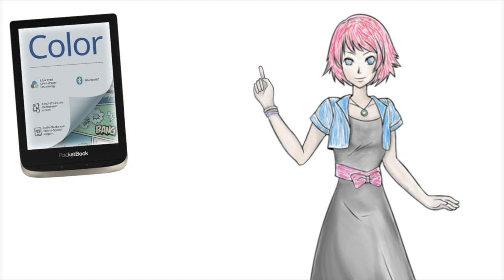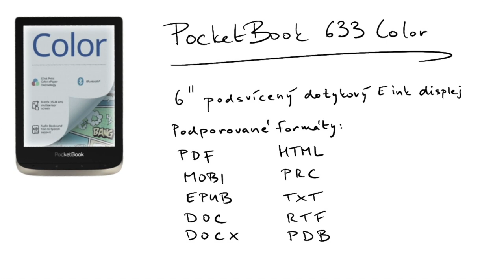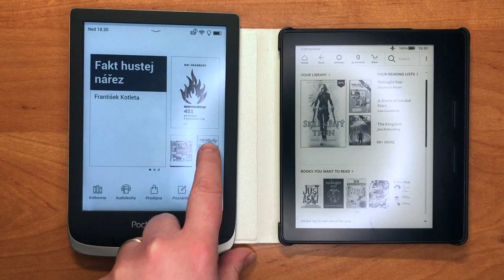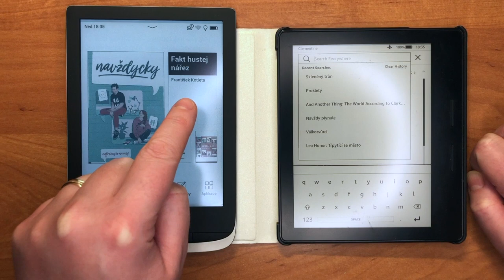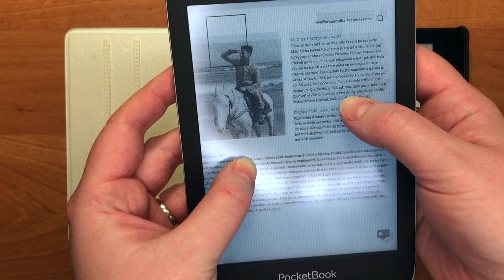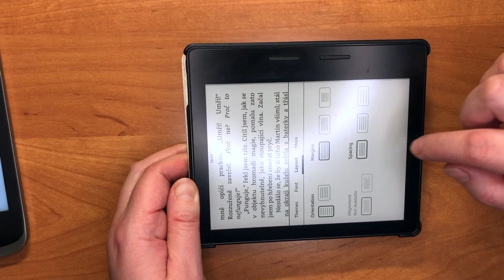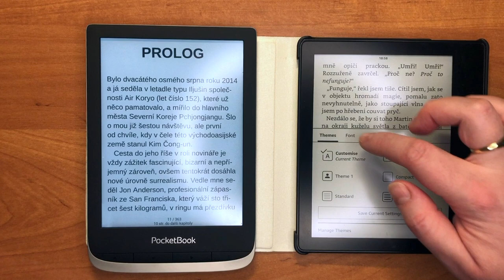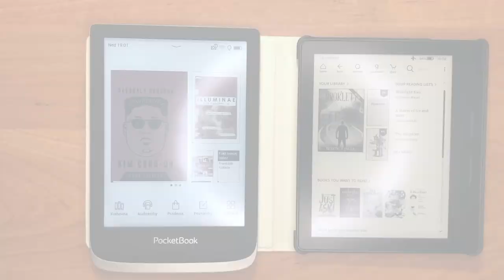Srovnání čteček Pocket Book a Kindle | Formáty e-knih & nastavení zobrazení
Hledáte čtečku e-knih? Zajímá vás, jaká je ta nová barevná? Tápete ve formátech e-knih? Bojíte se, že text nebude dobře čitelný?

Na tyto otázky jsem se pokusila odpovědět ve druhém videu série. Srovnání to sice není úplně férové – Kindle Oasis patří do vyšší kategorie než Pocket Book 633 Color – přesto doufám, že vám moje videa pomůžou si vybrat správně.

P.S.: Neptejte se, jestli má cenu kupovat nepodsvícenou čtečku. Nemá. Podsvícení využijete i při velmi intenzivním okolním osvětlení, např. při čtení na pláži. A pokud vám přisvícení nevyhovuje, dá se vypnout. Očím neškodí, zbytečně nevyčerpává, není to srovnatelné s podsvícením tabletů a mobilů.

Na jakékoli další dotazy se pokusím odpovědět v některém z příštích videí.

P.S.2: Obě čtečky jsem si koupila, Kindle Oasis před několika lety (cca 4,5) přímo u Amazonu, Pocket Book Color u Alzy

P.S.3: Zmiňovaná cena Kindlu Oasis není 2,5 násobek ceny Pocket Booku Color, ale 1,5 násobek – tedy cca 5 tisíc za Pocket Book vs. kolem 8 tisíc za Kindle Oasis. Zmiňovaný Kindle Paperwhite 4 vyjde v době zveřejnění videa na 4 tisíce Kč.